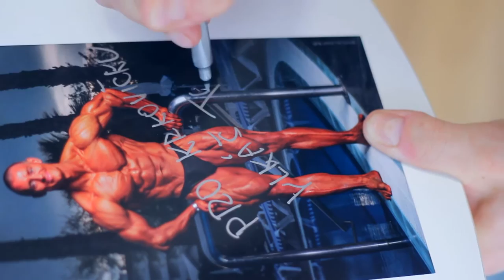Fitness Seminář I Páleníček, Topinka, Cihlářová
Seminář se závodníky v klasické kulturistice a bikini fitness ve Fitness Victory.

Cartoon feat. Jüri Pootsmann - I Remember U